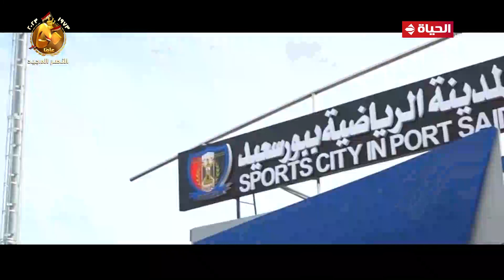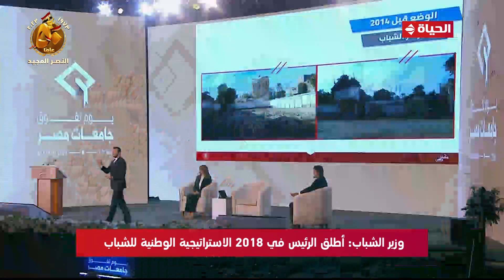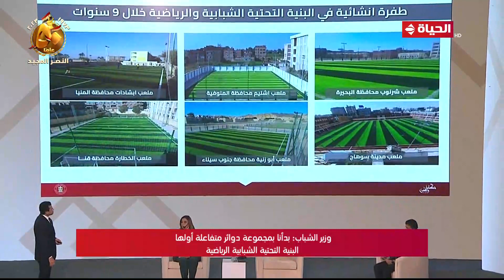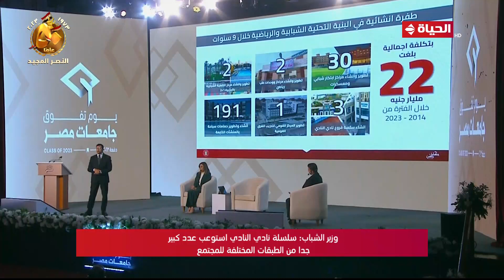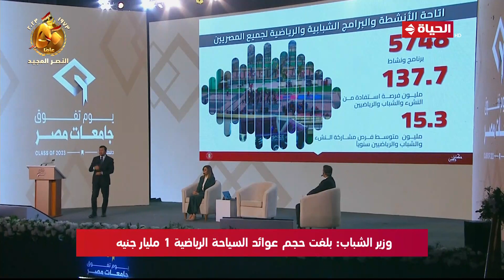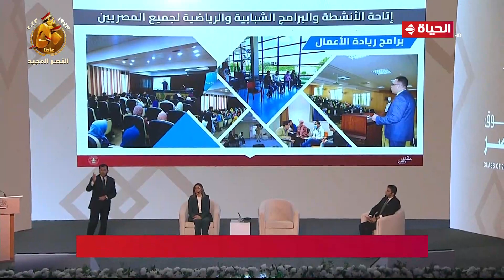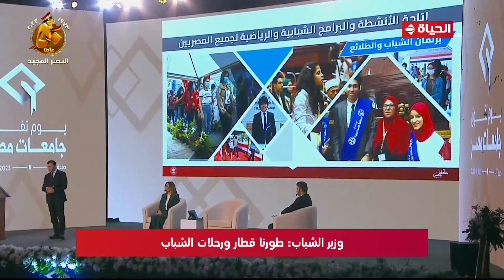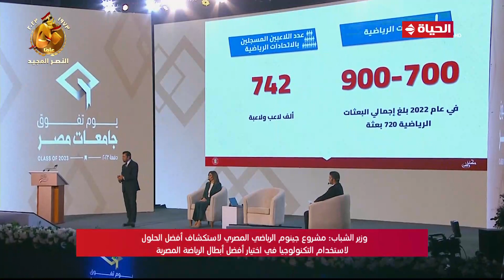وزير الشباب والرياضة يكشف لنا التطورات والإنجازات بالارقام والرئيس السيسي يعقب على بعض النقاط الهامة